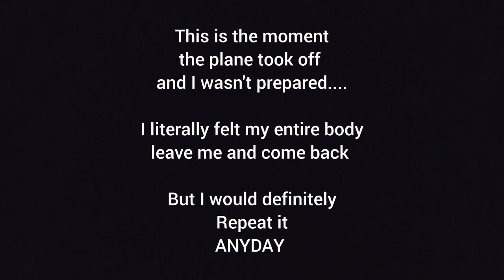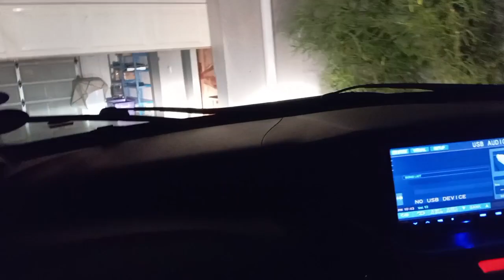My Joburg Trip Vlog| first time flying ✈️(epic😂)| ft my favourite people 🥰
listen. I was sooooo excited and still am when I think about it

Facebook: Tinashe Faith Nyika

Musician: @iksonmusic